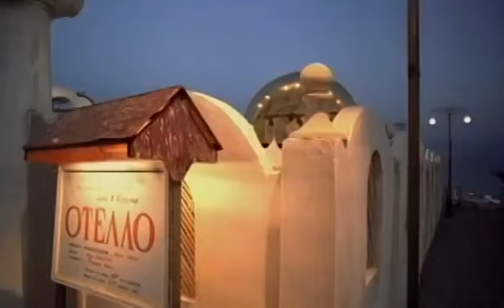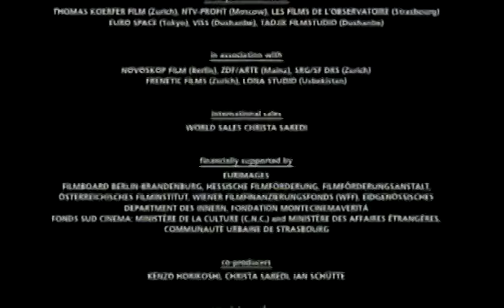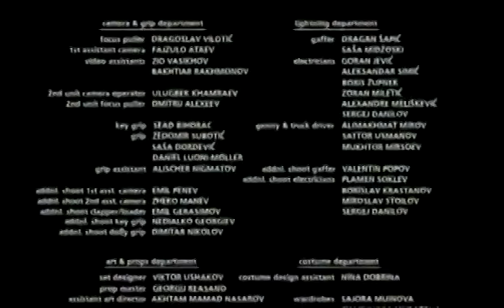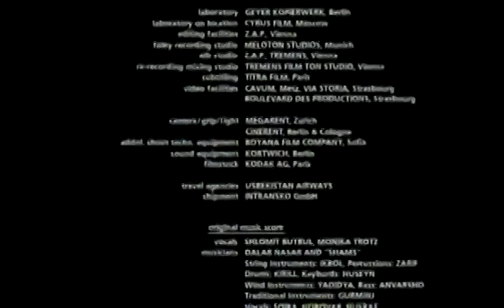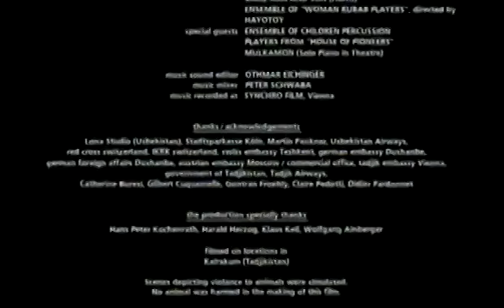Лунный папа, 1999